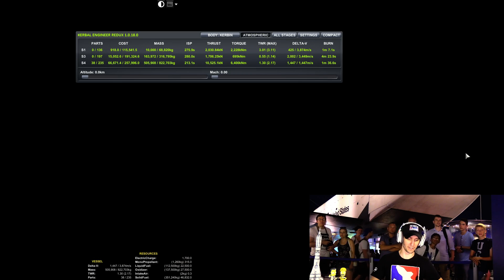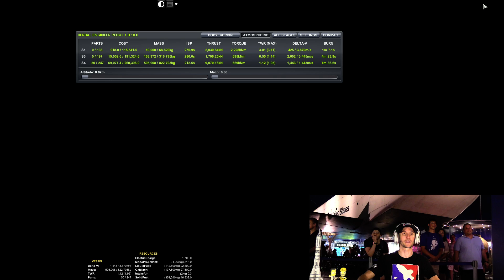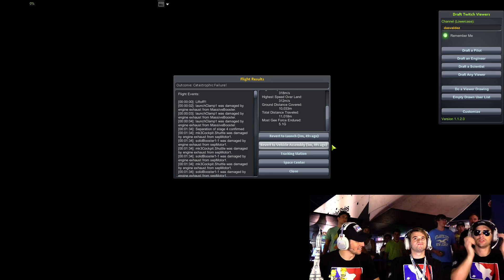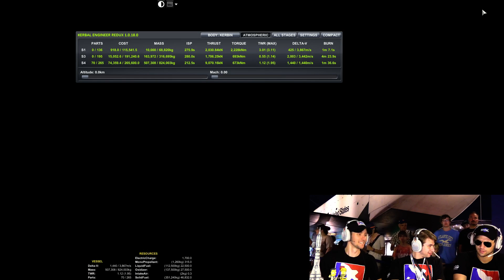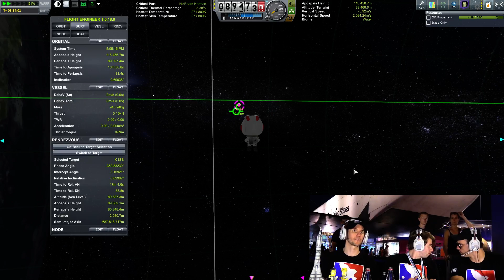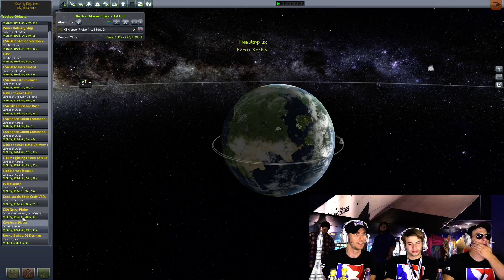Kerbal Space Academy LIVE from the Intrepid Sea Air and Space Museum